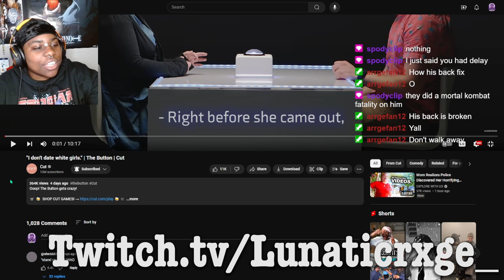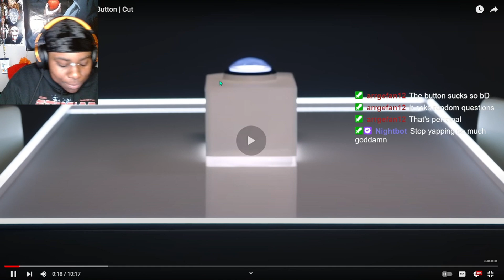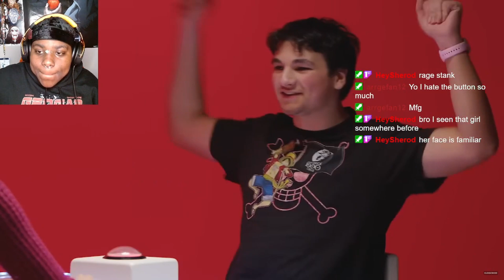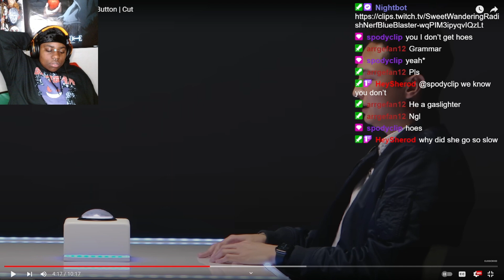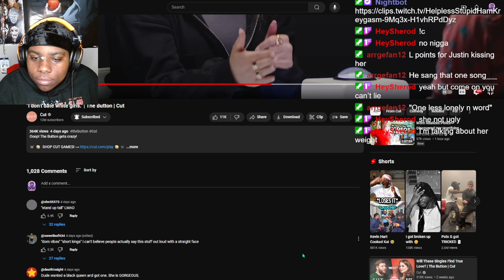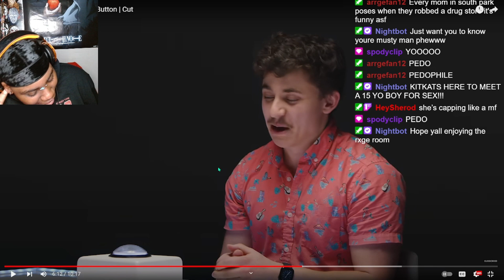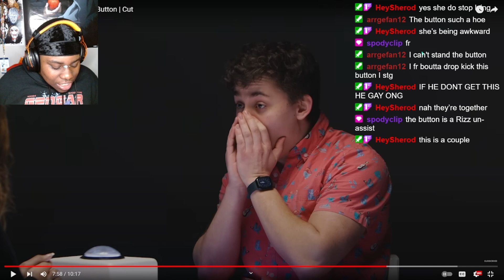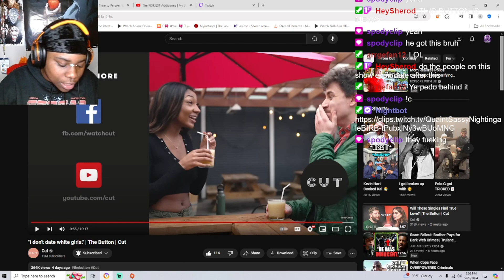Cut - The Button| "I Don't Like White Girls!" ( REACTION)